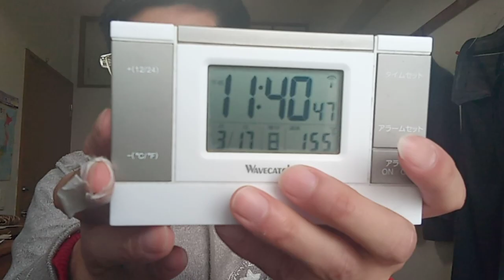KVID2354、佳子様へのメッセージ３月１３日に佳子様が来てくれていた事が解りました。